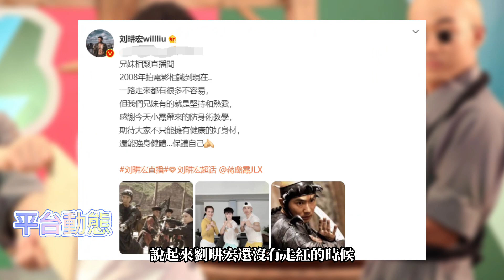劉畊宏邀請好友直播教女子防身術，沖上熱搜感動全國網友，走紅後全心全力幫助朋友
劉畊宏直播邀請好友蔣璐霞來教女子健身，行爲感動全國網友。

後期：阿偉